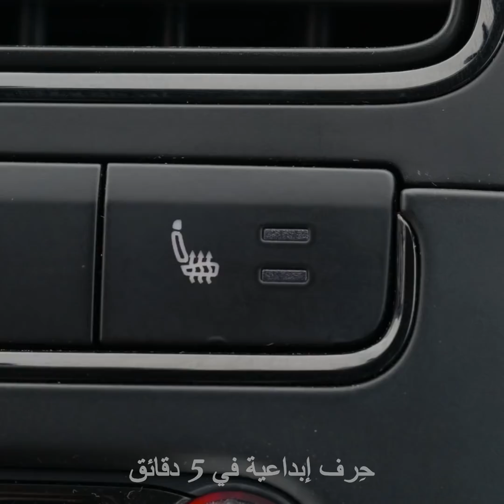حيل ذكية بطعامك المفضل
الطوابع الزمنية:
00:04 حيل ونصائح لعشاق الوجبات السريعة
00:44 كيف تأكل عيدان البطاطس المقلية
01:15 كيف تأكل البرجر
03:51 قهوة بالثلج